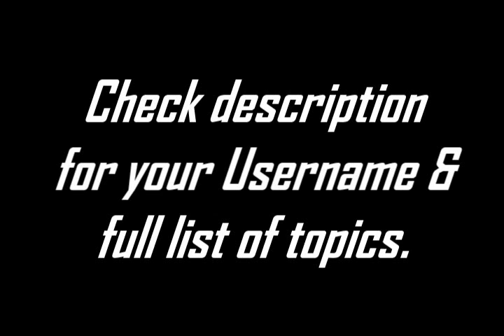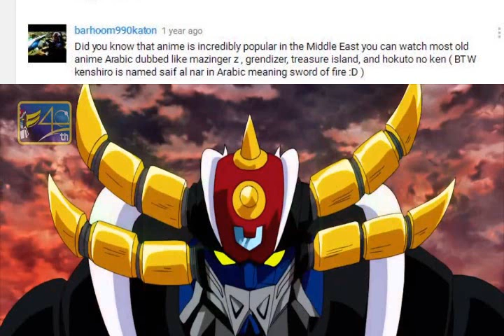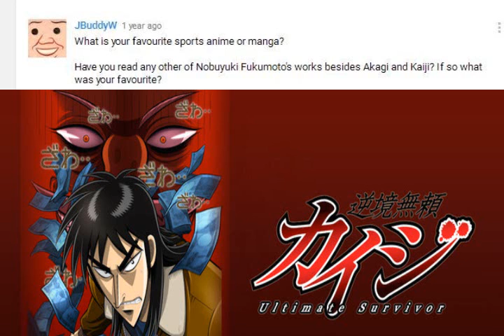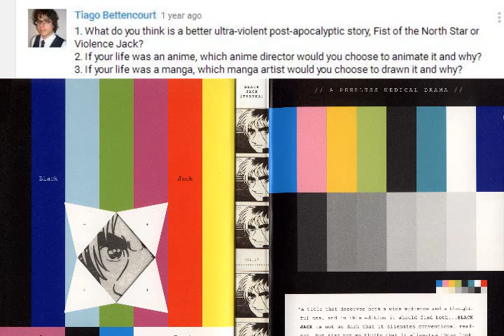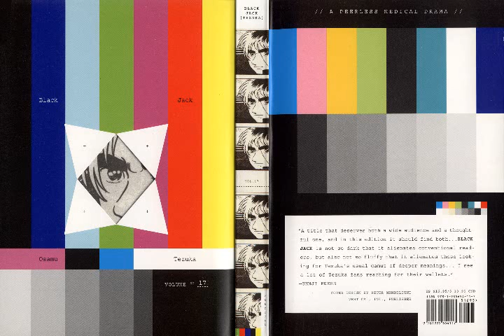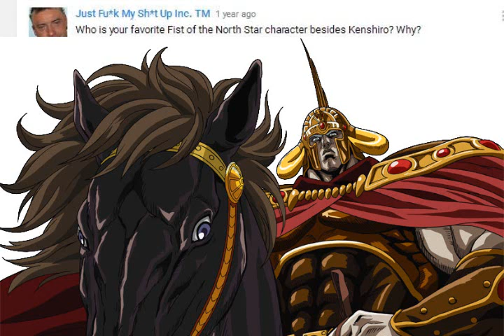AH Podcast #12 Lost Anime Q&A Special Part 3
0:04 Introductions

barhoom990katon
0:47 Anime Arabic Dubs/Grendizer

JBuddyW
3:59 Sports Anime/Ashita No Joe
7:24 Kaiji/Kurosawa Legend of The Strongest Man

Albs
11:17 JoJo's Bizarre Adventure

Tiago Bettencourt
16:18 Violence Jack & Fist Of The North Star
19:21 Osamu Dezaki & Osamu Tezuka My life as a Anime/Manga

Patrick Cunzio
21:57 Which manly character would I be?
24:28 Cobra
25:42 Anime Love Interests Fujiko & Cutie Honey + More

Just F*ck My Sh*t Up Inc. TM
27:42 Raoh & Black King

DjDestroyusAll172
32:17 Darkstalkers & Fighting Video Games